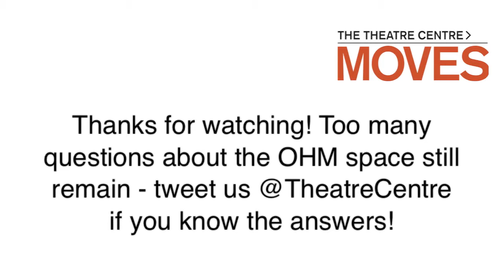OHM Space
This time Franco visits The Theatre Centre home #4 - the OHM Place. Located at 187 Harbord Street, OHM Place was a temporary abode for The Theatre Centre after the company left the Poor Alex.